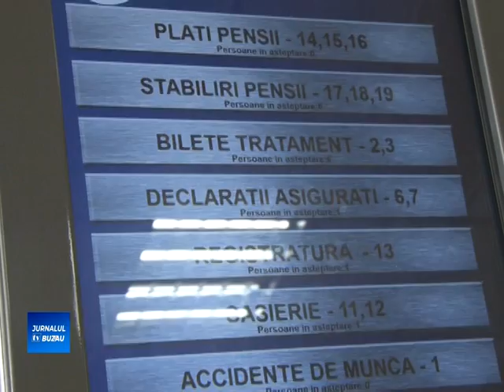BUZOIENII POT CUMPARA VECHIMEA PENTRU PENSIE